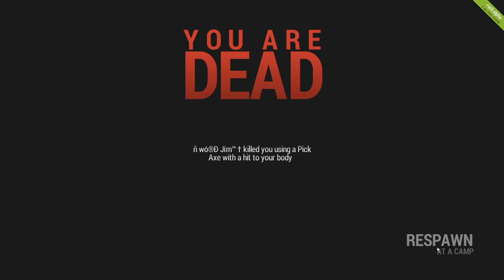Rust Ep1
First time playing with KMRS and Meester, ended up owning a slave for a little while...